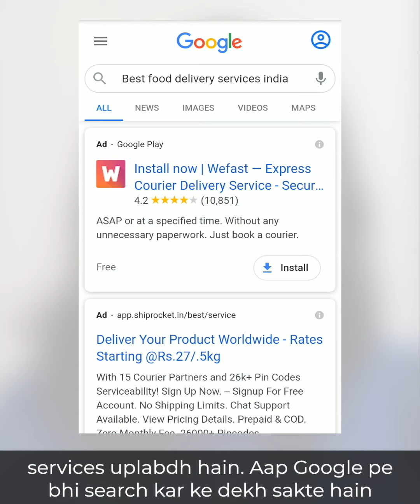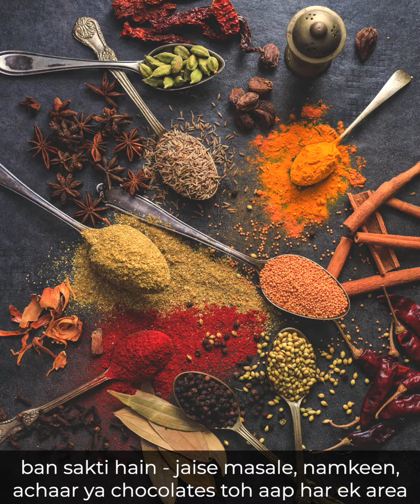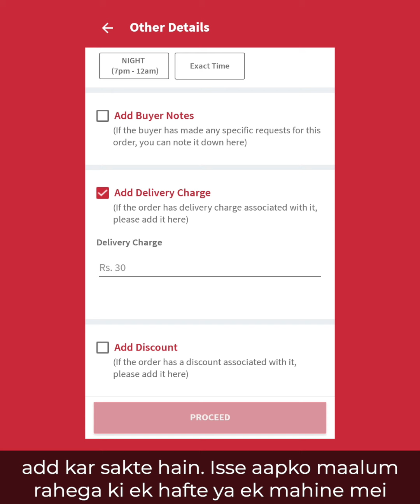Food ki delivery kaise karein? | CHEF BUDDY ACADEMY (2021)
Pesh hai "Chef Buddy Academy"
Agar aap Food Business chaalu karna chahte hain, toh hamara ye series dekhna na bhulein. Inmei hum ye saari topics cover karenge -

♦️ Kya sell karna chahiye
♦️ Dishes ke price kya hone chahiye
♦️ Khana bechna kaise chaalu karein
♦️ Buyers kaise milenge
ityaadi...

Jald hi Chef Buddy pe 😁 🤩

Chef Buddy se:
✅ Banayein Smart Menus jo auto-collect karein aapke Chat orders.
✅ Automate karein apne hisab ko - Mahine aur Hafte k bikayi ko karein aasaani se track.
✅ Track kare aapki Kamai bhi, aur bheje udhar k reminders apne customers ko.
✅ Yehi nahi, aap sundar Food Menus bhi bana saktein hain.

Chef Buddy Food Businesses k liye ek Smart App hai aur ye bilkul MUFT hai! Ye iOS aur android par uplabdh hai.

Chef Buddy app ab Hindi, Marathi aur Gujarati mei uplabdh!

❖ About:

Chef Buddy App helps you run your Food Business like a PRO.
Manage orders, expenses & payments in one place, track monthly & weekly sales, and even create ’Smart Menus’ and 'Smart Stores' to collect chat orders.